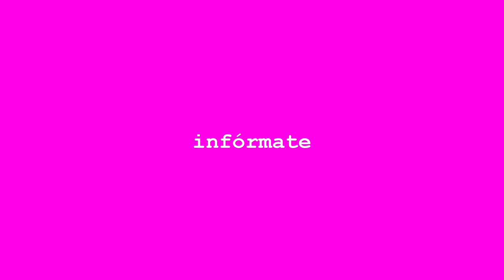Promocional L'Arts 2017 / Perrera Arte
Artistas de las más diversas disciplinas, entre los que destacan la banda nacional Los Tetas, los actores Pato Pimienta y Nathalia Aragonese, los escritores Jorge Baradit y Jordi Lloret, el DJ Álvaro España y el maestro de la cocina Áxel Manríquez, tomarán parte en la tercera versión del Encuentro Internacional de las Artes, L'Arts 2017, que los días 26, 27 y 28 de mayo se realizará en la Perrera Arte, como parte de la celebración de los 22 años de vida de esta factoría experimental independiente. Imperdible.

L'Arts 2017, honores a Capitán

Coreografía: Javiera Anabalón

Cuerpo de baile Perrera Arte: Javiera Anabalón, Nathalia Aragonese, Nedje Beteau, Sofía Córdova, Camila Sánchez, Romina Vaccaro, Paola Vásquez

Cámara, edición y montaje: Antonio Carrillo A.

Musicalización: “The Big Dream”, David Lynch

Idea original: Antonio Becerro